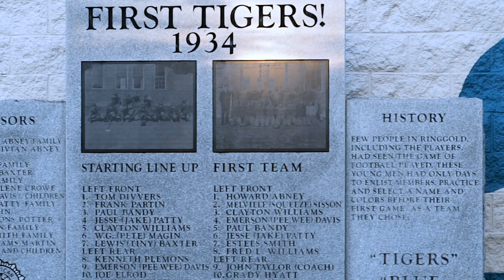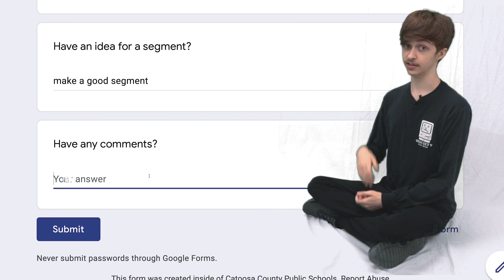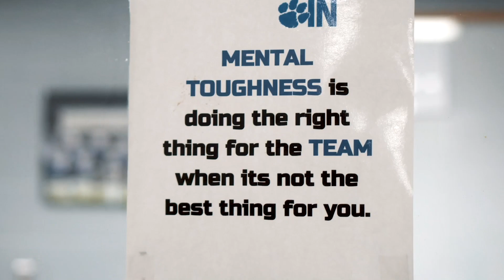Tiger Nation News 2021-Episode 1